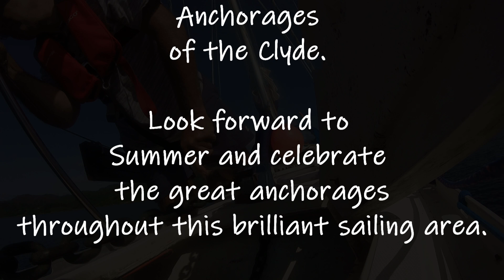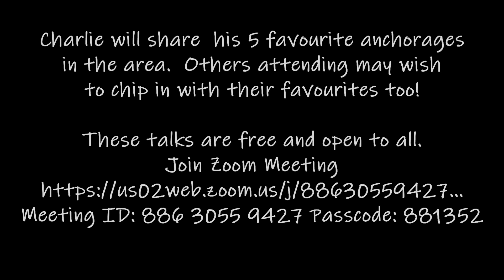Anchorages of the Clyde, an illustrated talk.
Anchorages of the Clyde.

7PM-8PM, TUESDAY 13TH DECEMBER

Kip Cruising Club are pleased to invite you to a talk by Charlie Hitchen. He will share his 5 favourite anchorages in the area. Other attending may wish to share their  favourite unusual anchorages in the Clyde.

These talks are free and open to all.

The music is Gloomy Winter's Noo Awa by the brilliant "Iernis". This track is from the excellent album Beyond a Far-off Shore which I recommend to you.